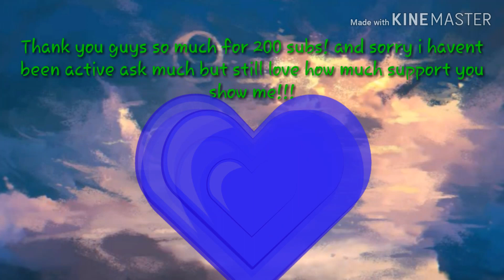200 sub special/How do you love someone?/GLMV/😄😄😄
Sorry I haven't been active